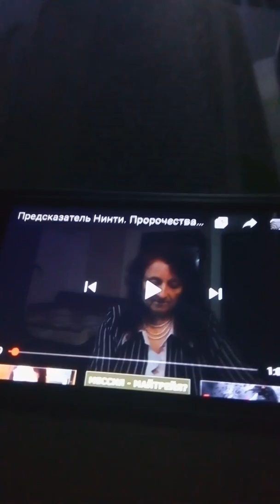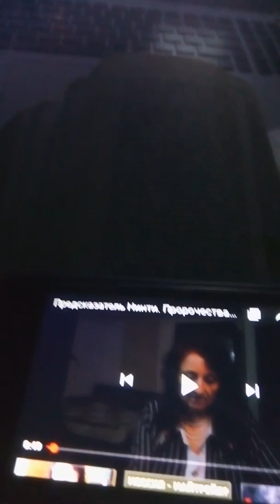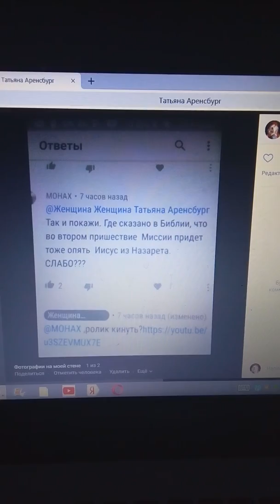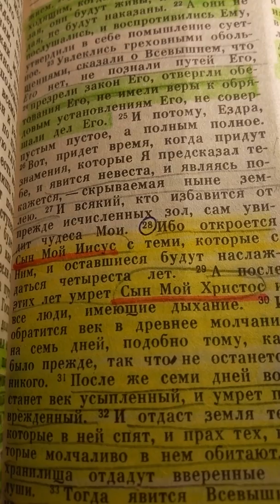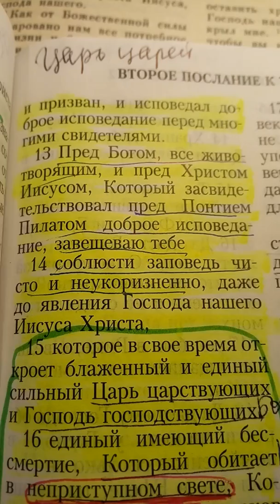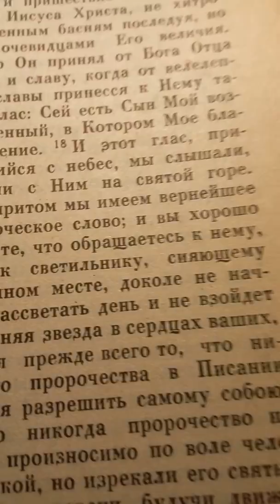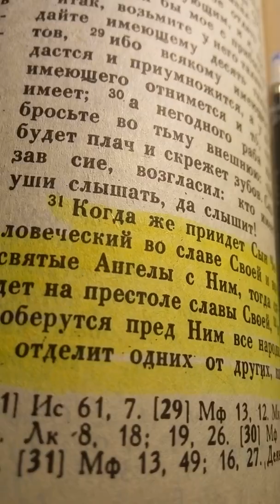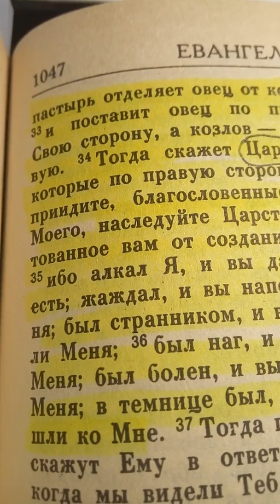Закон Божий# Аллах#Коран#Библия#Предсказания#Великий Гончар#Грядущий царь#Нострадамус#Новости#Исла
,Единый Закон.Тора.Евангелие.Коран.Мессия.Машиах.Махди.Грядущий царь.Мессия-Иисус.Второе пришествие.Добрые проповеди.Radio Mv.СловоЕдиный Закон.Тора.Евангелие.Коран.Мессия.Машиах.Махди.Грядущий царь.Мессия-Иисус.Второе пришествие Ободрения.Служение Александра.Слово благодати.Ирина Бутеску.Юрий Стогниенко.Церковь Божия.Time Live.kz Христианская. Заокская церковь.Богдан Турецкий.Андрей Ткачев.Патриарх Кирилл.Тихон Шевкунов.Царьград ТВ.Валентина Когут.NEW CHRISTIAN.Aleksei Osokin.Living Stream.Church bestlife.Экклезиаст.Denis Gvozdov.Бог ответ-Bogotvet.ru.Духовные Мысли.EXБ.РПЦ.Христиане.Евангельская весть.silence.Radio Mv.Церковь Завета.Позитивный Батюшка.Blagovestnikorg.Вадим Снiтюх.ЭльГенийДевятьЯров.Миссия-ОД.Проповеди Примера.Самарин Денис. Евангелист -Сборник.Церковь для тебя.Юрий Славуцкий.Церковь Адвентистов.Церковь Слово Веры.Церковь Святой Троицы.X Emmanuel Churck.Харьковская Церковь.MPO XBE Церковь Христа.Проповедь Ислам до слез.Алиф ТВА.Абу Ханифа.Телеканал ННТ.Духовное управление.Путь Ислама.Hudakus.tvumme.Sonia So.atvihsan.Ислам СПАСЕТ МИР.islam Bismillah.Halal.Истинная религия это Ислам.АМУ.Лучшие Хиты Кавказа.Авар Кавказ.Maga Magomegov.ALLAHU AKBAR.Muslim TV.ALMASJID.RU.ISLAM DOSL.Детями родителям.Нурул Якин.Аl-Hidaya.Шамиль Хадаев.Фатхуль Ислам-Центр.Аzan.ru-Иман Ислам.bratya i sestry.Минато Удзумаки.Ислам Исламов.Чистый ИСЛАМ.Ислам это религия Мира.